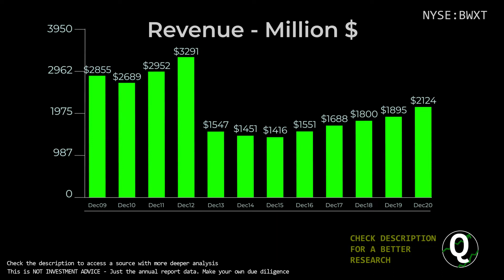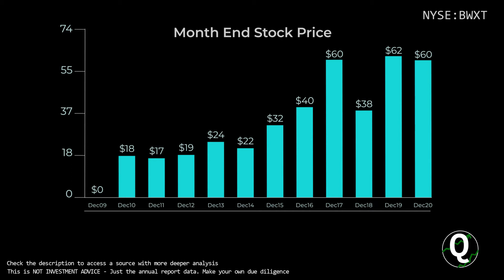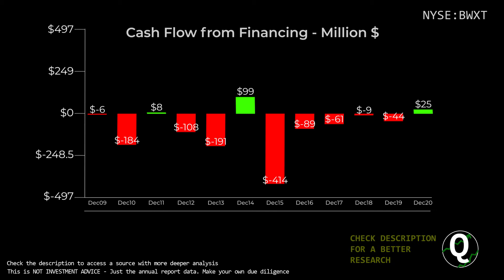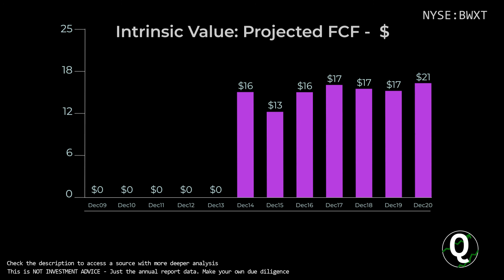$BWXT Stock - BWX Technologies | Quick Financials | LAST 12 YEARS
TIMESTAMPS:
00:00 Revenue
00:10 Total Expenses
00:20 Net Income
00:30 Outstanding Shares (Diluted)
00:40 Net Margin %
00:50 Assets & Liabilities
01:00 Equity
01:10 Debt to Equity
01:20 Stock Price
01:30 Cash
01:40 Short-Term Debt
01:50 Long-Term Debt
02:00 Cash Flow from Operations
02:10 Cash Flow from Investing
02:20 Cash Flow from Financing
02:30 Capital Expenditure
02:40 Free Cashflow
02:50 Market Cap
03:00 Enterprise Value
03:10 Tangible Book value per share
03:20 Projected FCF